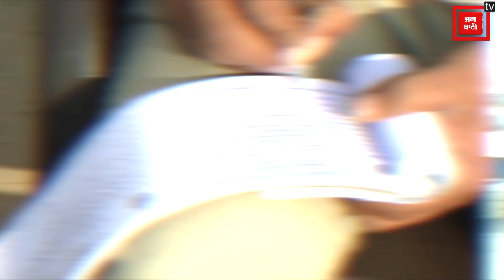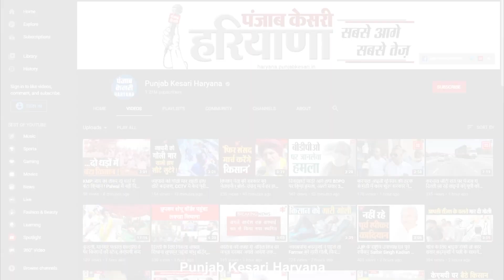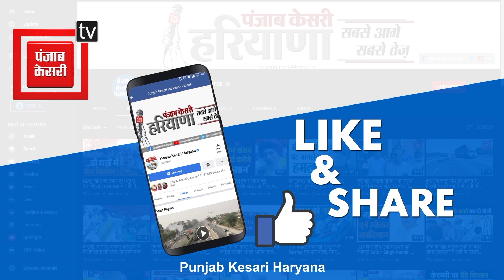Police ने Mask के चालान काटे, तो भड़क उठी महिला, बोली- नहीं लगाएंगे डॉक्टर ने मना किया है